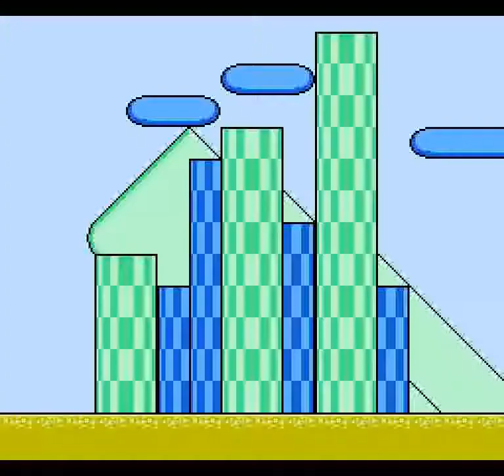Kaiketsu Yanchamaru 3: Taiketsu! Zouringen (NES) - Stage 2